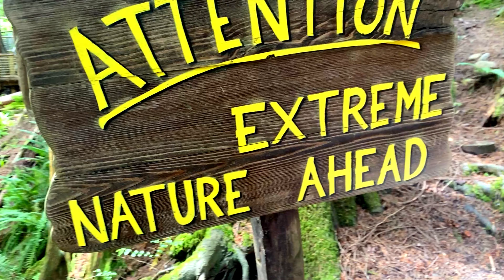Joffre Lakes Provincial Park Virtual Hike HD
My good friend Twu and I went on a roadtrip/hiking trip and hiked Joffre Lakes Provincial Park.

I decided to leave all of the original sound and no added music to this video to give the viewer a sense of a virtual hike in HD.